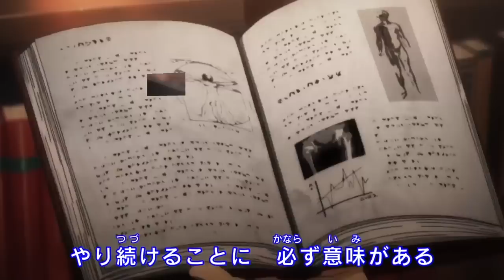La VENGANZA de CHROLLO 😱💀 El BRUTAL PASADO del GENEI RYODAN !!! Hunter x hunter 397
HOLA AMIGOS LES TRAEMOS UN NUEVO VÍDEO ESTA VEZ LA  REVIEW DEL MANGA 397 DE HUNTER X HUNTER, DONDE VIMOS EL PASADO DEL GENEI RYODAN, DEJENME SU OPINIÓN EN LOS COMENTARIOS.

AQUI PUEDES VER EL MANGA  397 DE HUNTER X HUNTER